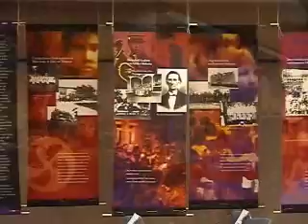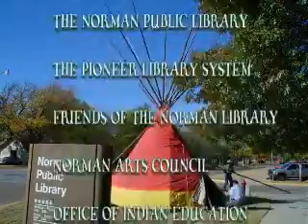2005 Norman Library Native American Festival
2005 Norman Library Native American Festival